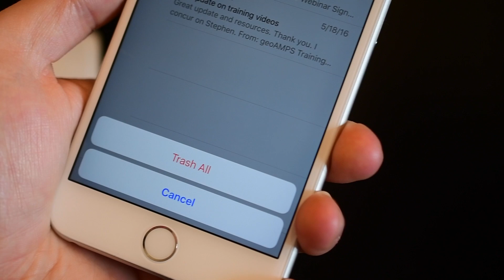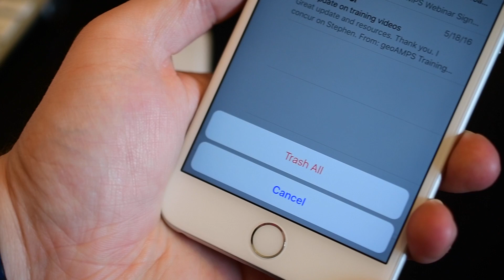How-To: Delete, Move, or Flag All Emails at Once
We show you how to remove all email messages at once, as well as how to mark all as unread, move them to a different folder, or flag them.

About iDB